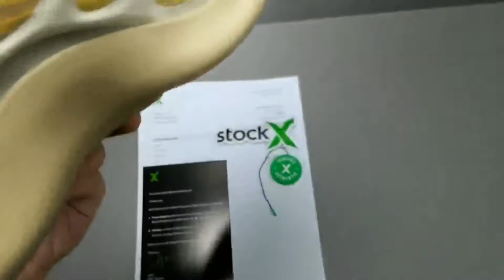cheap authentic White yellow Adidas Yeezy 700 V3 "SRPHYM", article No. : G54853, Size: 36-48 !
White yellow Adidas Yeezy 700 V3 "SRPHYM", article No. : G54853, Size: 36-48 (including half size) sole is made of EVA foam wrapped in polyurethane, which guarantees the feeling of feet!